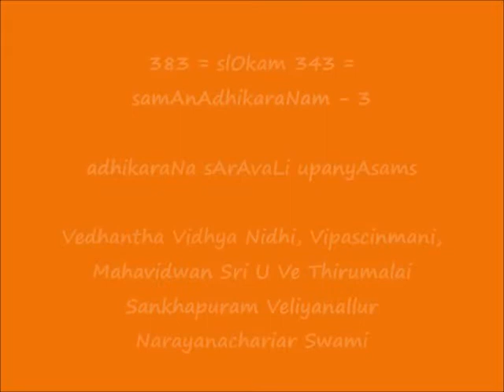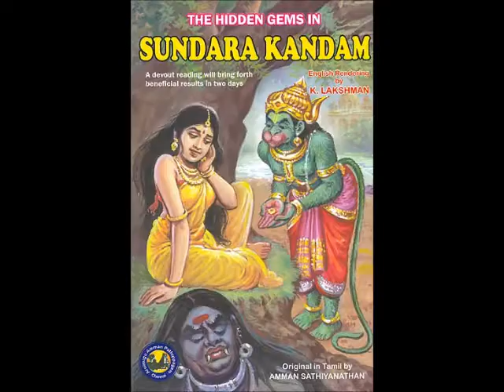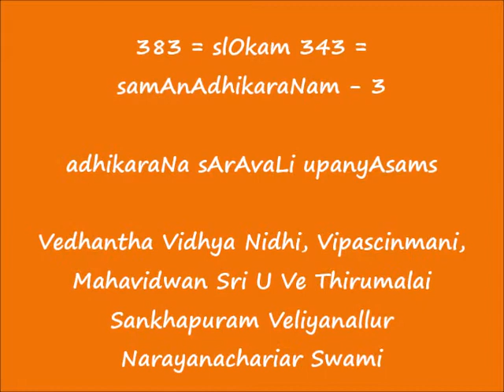383 = slOkam 343 = samAnAdhikaraNam-3 = adhikaraNa sArAvaLi upanyAsams